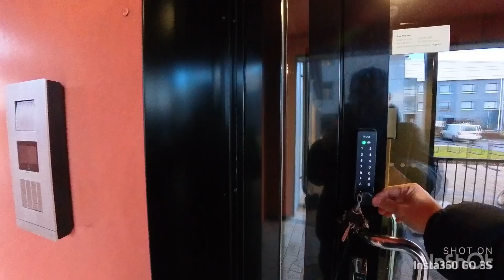Nagpasama yong kaibigan q sa clinic para magpabunot nang ngipin | support our true friend